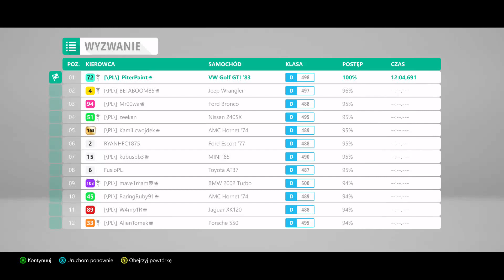What is The Fastest Car on Gauntlet in Class D | Forza Horizon 4 | Part 20